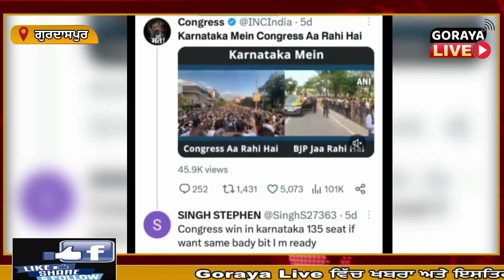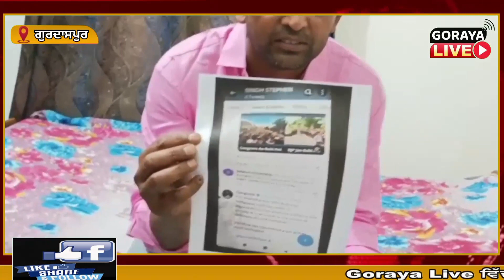ਕਰਨਾਟਕ ਇਲੈਕਸ਼ਨ ਦਾ ਰਿਜ਼ਲਟ ਆਉਣ ਤੋਂ ਪਹਿਲਾਂ ਇਕ ਵਿਅਕਤੀ ਨੇ ਟਵਿਟਰ ਰਾਹੀਂ ਕਿਹਾ ਸੀ ਆਉਣਗੀਆਂ ਕਾਂਗਰਸ ਦੀਆ 135 ਸੀਟਾਂ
ਕਰਨਾਟਕ ਇਲੈਕਸ਼ਨ ਦਾ ਰਿਜ਼ਲਟ ਆਉਣ ਤੋਂ ਪਹਿਲਾਂ ਗੁਰਦਾਸਪੁਰ ਦੇ ਇਕ ਵਿਅਕਤੀ ਨੇ ਟਵਿਟਰ ਰਾਹੀਂ ਕਿਹਾ ਸੀ ਆਉਣਗੀਆਂ ਕਾਂਗਰਸ ਦੀਆ 135 ਸੀਟਾਂ,,,, ਪਰਮੇਸ਼ਵਰ ਨੇ ਦਰਸ਼ਨ ਦੇ ਕੇ ਕਿਹਾ ਮੀਨੂੰ